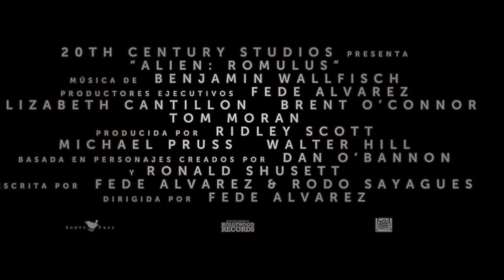ALIEN: ROMULUS | Tráiler Oficial SUBTITULADO | 20th Century Studios | Cailee Spaeny, David Jonsson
Corran. Alien: Romulus está llegando.

Estreno el 16 de agosto, sólo en cines.

SINOPSIS

Anteriormente se anunció que este nuevo thriller de ciencia-ficción y terror de la franquicia iniciada por Ridley Scott en 1979, se ambientará entre la primera y segunda película de la saga, devolviendo a la franquicia "Alien" a sus orígenes.
Su trama tendrá lugar en una estación espacial de investigación abandonada de la Weyland Corporation llamada Romulus.
Un grupo de seis jóvenes colonizadores del espacio se aventura a explorarla con el objetivo de robar el equipamiento.
Pero, a raíz de esto, se encuentran cara a cara con la forma de vida más aterradora del universo y terminarán liberando al Xenomorfo desatando una verdadera cacería.

Siguiendo los pasos de Ridley Scott, "Alien: Romulus" contará con una protagonista femenina. En este caso, la elegida fue la actriz Cailee Spaeny. El reparto se completa con David Jonsson, Archie Renaux, Isabela Merced, Spike Fearn y Aileen Wu.